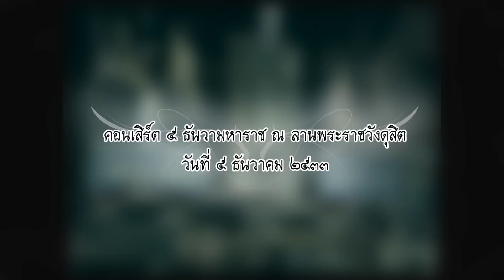ศิลปินนักร้องร่วมจุดเทียนและร้องเพลงสรรเสริญพระบารมี/ คอนเสิร์ต ๕ ธันวามหาราช วันที่ ๕ ธันวาคม ๒๕๓๓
ประชาชนชาวไทย และเหล่าแขกผู้มีเกียรติพร้อมด้วยศิลปิน นิธิทัศน์ ร่วมกันจุดเทียนและร้องเพลงสรรเสริญพระบารมี และเพลงสดุดีมหาราชา เมื่อคอนเสิร์ต ๕ ธันวามหาราช ณ.ลานพระราชวังดุสิต วันที่ ๕ ธันวาคม ๒๕๓๓

 เพลงสรรเสริญพระบารมี เป็นบทเพลงซึ่งบรรเลงเพื่อสรรเสริญพระบารมีแห่งพระมหากษัตริย์ไทย เคยใช้เป็นเพลงชาติของประเทศไทย ระหว่างปี พ.ศ. 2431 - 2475 นับเป็นเพลงชาติไทยฉบับที่ 3 ทำนองทางไทยโดยพระประดิษฐไพเราะ (มี ดุริยางกูร) เมื่อ พ.ศ. 2416[1] ทำนองดนตรีตะวันตกโดย ปโยตร์ ชูรอฟสกี้ (Pyotr Schurovsky) นักแต่งเพลงชาวรัสเซีย (บ้างก็ว่าเป็นครูเพลงชาวฮอลันดาชื่อ เฮวุดเซน) ประพันธ์เมื่อ พ.ศ. 2431 คำร้องเป็นพระนิพนธ์ในสมเด็จพระเจ้าบรมวงศ์เธอ เจ้าฟ้าจิตรเจริญ กรมพระยานริศรานุวัดติวงศ์ ซึ่งนิพนธ์ขึ้นเพื่อใช้ในพระราชพิธีลงสรงของสมเด็จพระบรมโอรสาธิราช เจ้าฟ้ามหาวชิรุณหิศ สยามมกุฎราชกุมาร

บทร้องเพลงสรรเสริญพระบารมีที่ใช้ในปัจจุบัน เป็นบทพระนิพนธ์ในสมเด็จพระเจ้าบรมวงศ์เธอ เจ้าฟ้าจิตรเจริญ กรมพระยานริศรานุวัดติวงศ์ โดยพระบาทสมเด็จพระมงกุฏเกล้าเจ้าอยู่หัว ทรงพระราชนิพนธ์แก้ไขเมื่อ พ.ศ. 2456

ข้าวรพุทธเจ้า  เอามโนและศิระกราน
นบพระภูมิบาล  บุญดิเรก
เอกบรมจักริน  พระสยามินทร์
พระยศยิ่งยง  เย็นศิระเพราะพระบริบาล
ผลพระคุณ ธ รักษา ปวงประชาเป็นสุขศานต์
ขอบันดาล  ธ ประสงค์ใด
จงสฤษดิ์ดัง  หวังวรหฤทัย
ดุจถวายชัย  ชโย

ปัจจุบันเพลงนี้มีการขับร้องเพื่อถวายพระพรพระบาทสมเด็จพระเจ้าอยู่หัว และสมเด็จพระนางเจ้าสิริกิติ์ พระบรมราชินีนาถ เนื่องในวโรกาสวันเฉลิมพระชนมพรรษาของทั้งสองพระองค์อยู่เสมอ โดยถือเป็นธรรมเนียมทั่วไปว่าเพลงนี้ต้องขับร้องหลังการร้องเพลงสรรเสริญพระบารมี และมีการจุดเทียนชัยถวายพระพร

เพลงสดุดีมหาราชา
คำร้อง: ชาลี อินทรวิจิตร/ สุรัฐ พุกกะเวส
ขอเดชะองค์พระประมุขภูมิพล
มิ่งขวัญปวงชนประชาชาติไทย
มหาราชขัตติยภูวไนย
ดุจร่มโพธิ์ร่มไทรของปวงประชา
ขอเดชะองค์สมเด็จพระราชินี
คู่บุญบารมีจักรีเกริกฟ้า
องค์สมเด็จพระเจ้าอยู่หัวมหาราชา
ข้าพระพุทธเจ้าขอสดุดี
อ่าองค์พระสยมบรมราชันขวัญหล้า
เปล่งบุญญาสมสง่าบารมี
ผองข้าพระพุทธเจ้า
น้อมเกล้าขออัญชุลี
สดุดีมหาราชา สดุดีมหาราชินี